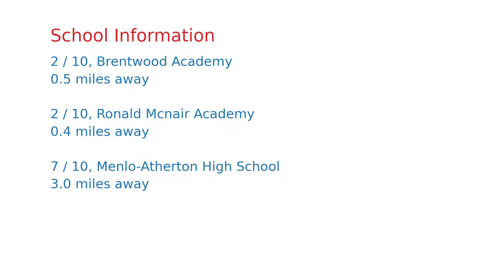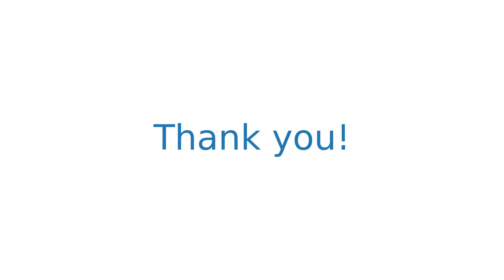$1,527,080 East Palo Alto home for sale on 2020-12-14 (4 Gardenia Ct, CA, 94303)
Welcome to this Large, Beautifully Updated Property in East Palo Alto. The main home boasts 5 large bedrooms, a dining room that can be converted into a bedroom, 3 remodeled bathrooms, an updated kitchen with stainless steel appliances and granite countertops. There was an addition to the main house (ADU) that was completed 2 years ago with permits and boasts 2 bedrooms 2 baths located on a very desirable, private court. A large backyard and front yard where children and pets can play together. The entire premises is currently rented with $8000 per month income. Ideal Silicon Valley location, the property is near the Highway 101 corridor for commuters, Stanford University, Downtown Palo Alto, and is close to tech giants Amazon, Facebook, Google, Tesla, HP, Oracle $ Apple